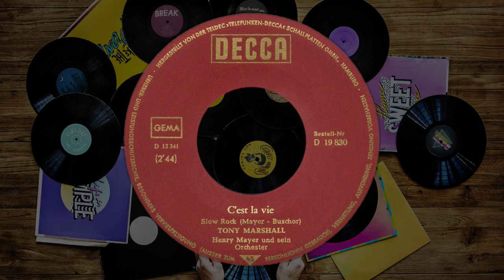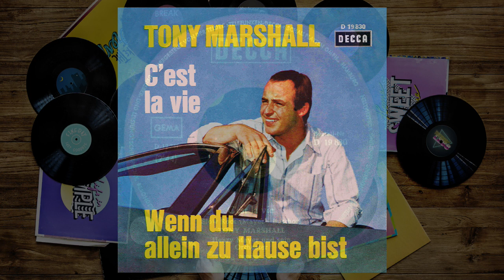Tony Marshall - C'est la vie (1966)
© Musik & Text by: Mayer / Buschor.
Von der LP: Tony Marshall "Wenn Du allein zu Hause bis" Decca ND 703